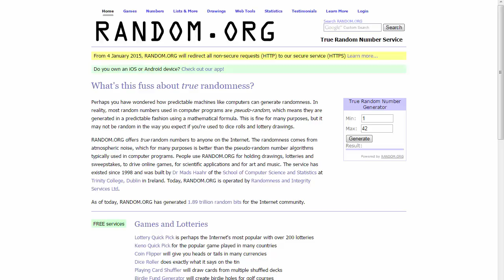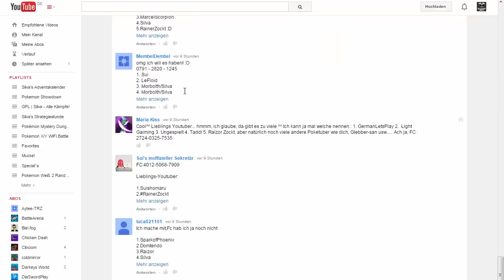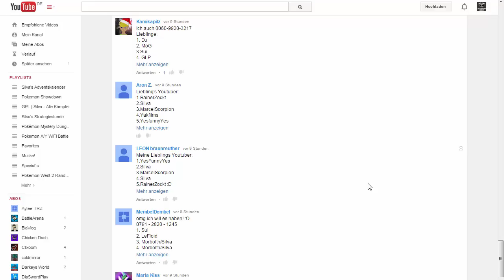Silva´s Adventskalender - TÜRCHEN 20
Zockcent der Bastard :) :D
➜ Co-Moderator: Keiner vorhanden
➜ Skype: silva.star777